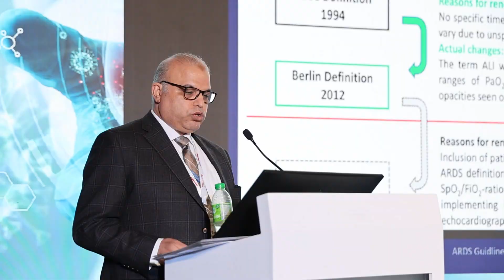االمؤتمر الدولي الأول للرعاية الحرجة والتبرع بالأعضاء البشرية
افتتح سعادة د. عصام الزرعوني، المدير التفيذي لقطاع الخدمات الطبية بالإنابة، بحضور عدد من المسؤولين ومديرين الإدارات، فعاليات المؤتمر الدولي الأول للرعاية الحرجة والتبرع بالأعضاء البشرية الذي تنظمه مؤسسة_الإمارات_للخدمات_الصحية بهدف تسليط الضوء على دور الذكاء الاصطناعي في الرعاية الحرجة ومستقبل التدريب على الرعاية الحرجة، والتبرع بالأعضاء البشرية وزراعتها.

H.E. Dr Issam Al-Zarouni, Acting Executive Director of the Medical Services Sector, inaugurated the first International Conference on Critical Care and Organ Donation in the presence of several officials and department managers. The conference, organized by EHSUAE, aims to shed light on the role of artificial intelligence in critical care and the future of critical care training, organ donation, and transplantation.